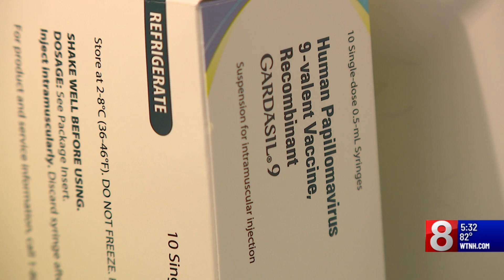Vaccination requirements for schools